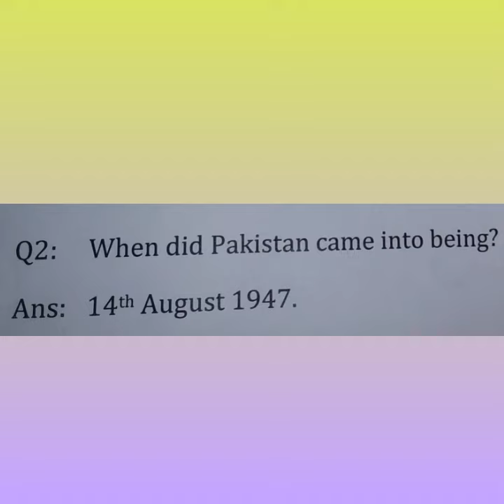GK ISL KG WEEK 7 DAY 2